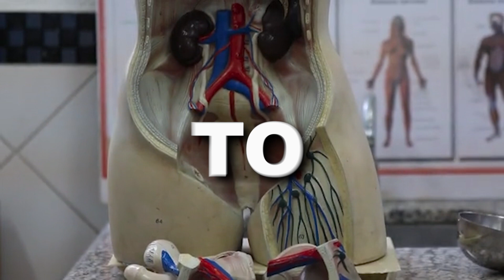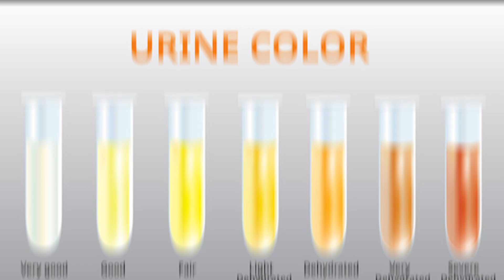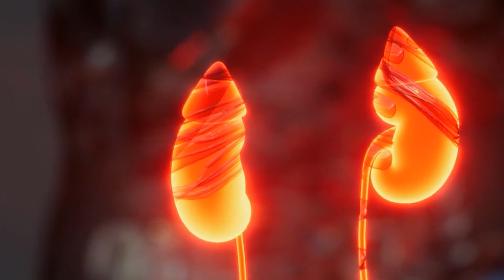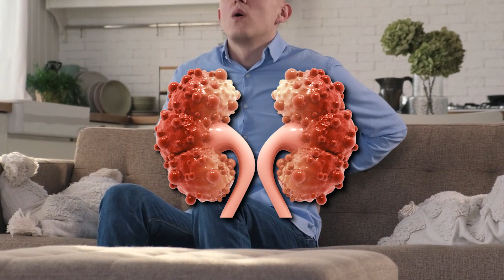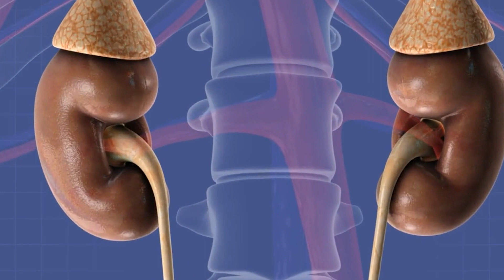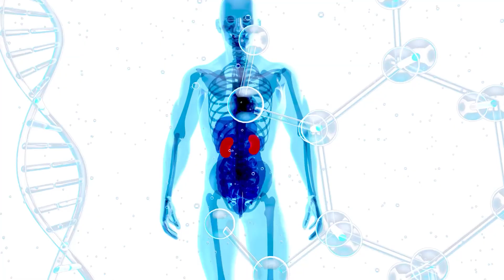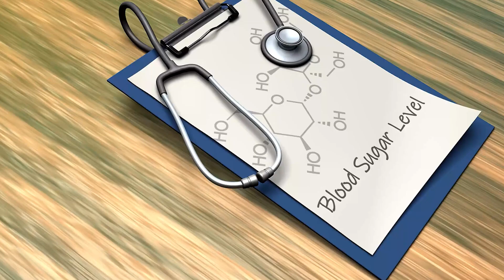10 Alarming Signs Your Kidneys Are Crying for Help!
Kidney health, often overlooked, is vital. Our kidneys, key to overall well-being, filter toxins and maintain body balance. Many endure kidney problems, frequently undiagnosed and untreated.

In this video, we unpack the top 10 signs hinting at kidney issues. Identifying these markers facilitates early detection and treatment, possibly averting grave conditions later. We intend to help you comprehend kidneys' crucial role and the indications of their distress.

Timestamps
⏰ 00:00 Introduction
⏰ 00:52 Sign Number 1: Frequent Urination
⏰ 01:24 Sign Number 2: Alterations in Urination
⏰ 02:10 Sign Number 3: Headaches, Fatigue, and Weakness
⏰ 02:52 Sign Number 4: Back Pain
⏰ 03:38 Sign Number 5: Dry and Itchy Skin
⏰ 04:02 Sign Number 6: Swelling in the Legs, Ankles, and Feet
⏰ 04:57 Sign Number 7: Sign Number 7: Sleeplessness
⏰ 05:43 Sign Number 8: Loss of Appetite, Nausea, and Vomiting
⏰ 06:23 Sign Number 9: Shortness of Breath
⏰ 07:00 Sign Number 10: Bad Breath and a Metallic Taste in the Mouth
⏰ 07:42 10 Ways To Prevent Kidney Disease